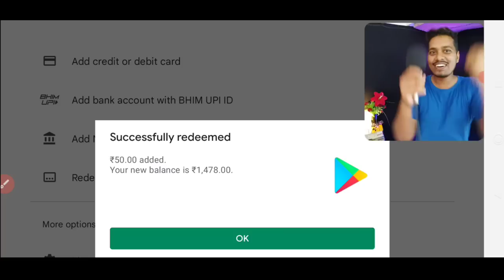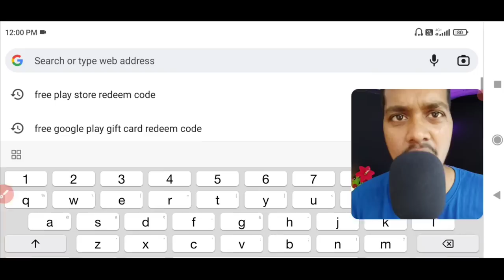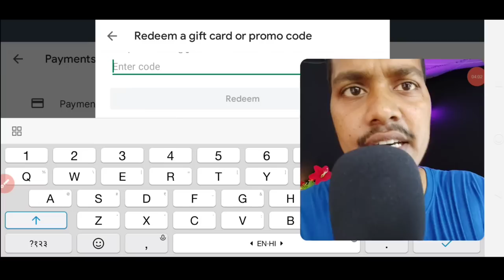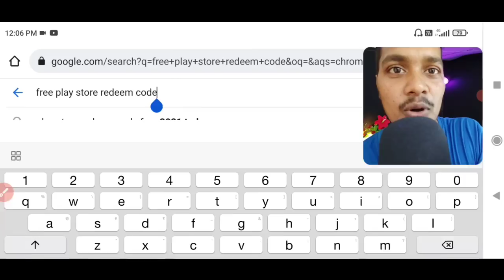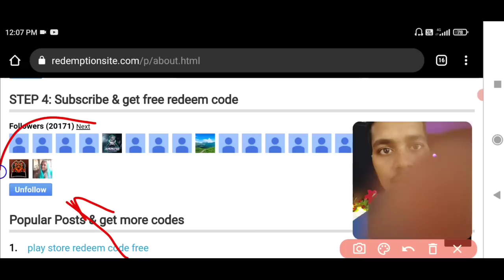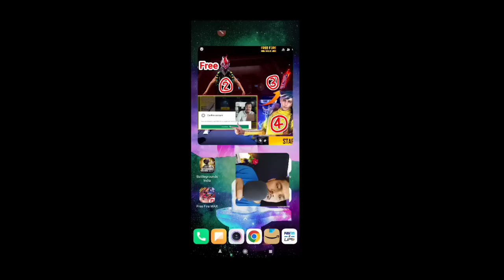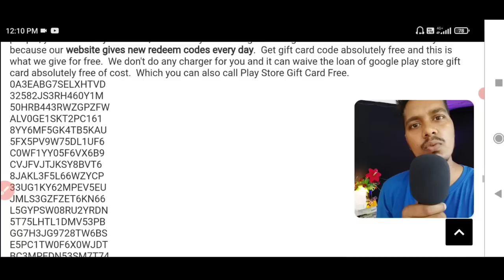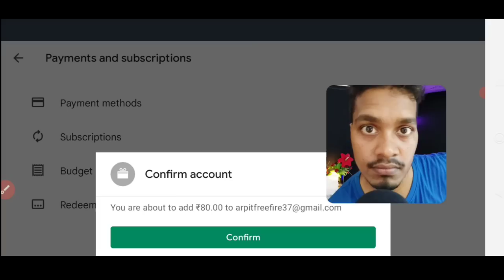₹50 ✅ FREE Google play REDEEM CODE, google play gift card, How to get free redeem code for playstore